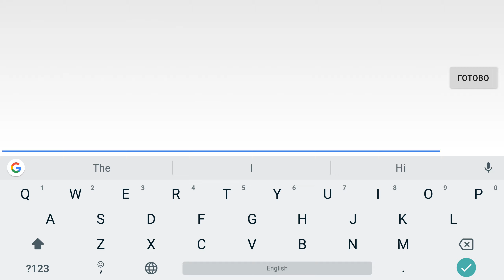Пожелания удачи пацанам [Horrorfield]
Horrorfield - Хоррор-выживание где четверо игроков пытаются противостоять маньяку, сбежав с карты, перед этим починив генераторы, чтобы открыть путь к свободе.